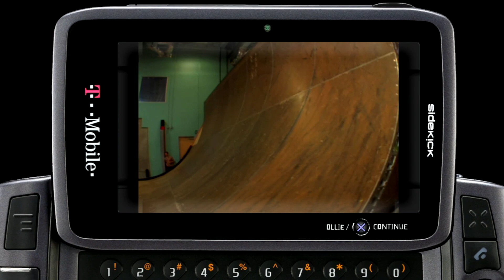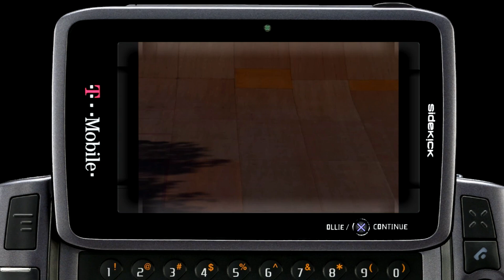Tony Hawk: Ride #7 - Tokyo, Final Episode!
00:00 Intro
01:05 Boom X2 TH Vertical U-Ramp!
04:58 Boom X2 TH Go Show!

THR